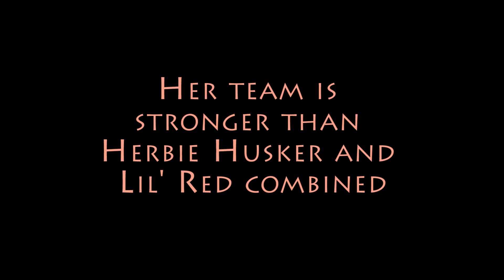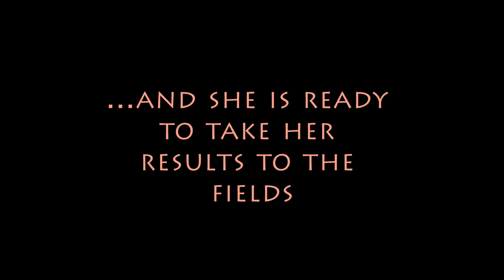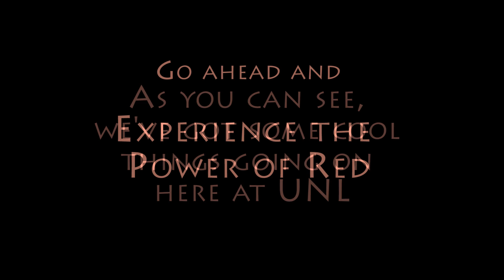Behind the Scenes – Strategic Discussions for Nebraska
UNL Assistant Professor of Entomology Julie Peterson is featured in the 2015 issue of the Strategic Discussions for Nebraska (SDN) publication.
In this clip, Peterson describes her love of agriculture and approach to interdisciplinary research.To read more about Peterson, check the article about her in the SDN issue " One Environment, One Health: Animals, Plants, Us"